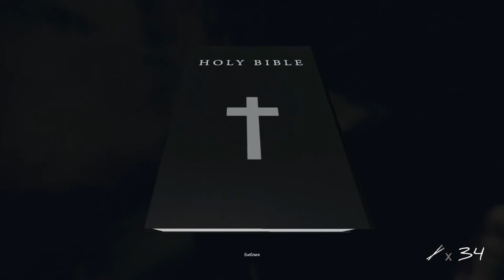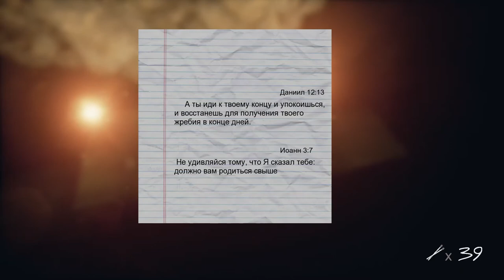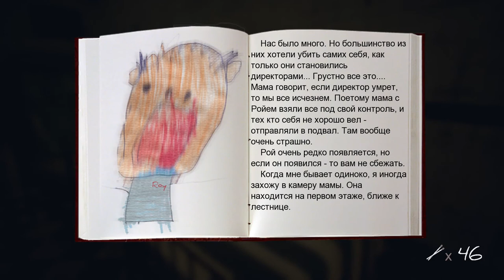Inmates Прохождение на русском #2 Охранник Рой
Inmates - атмосферная игра от первого лица в жанре ужасов, основным достоинством которой является отличный сюжет и сложные головоломки. Вы просыпаетесь в тюремной камере не зная, как тут оказались, и пытаетесь убедить себя, что это всего лишь кошмарный
Inmates - это игра в жанре психологического ужаса с элементами головоломок. Игроку предстоит выяснить, как Джонатан оказался в тюрьме, и раскрыть тайны скрытые в этих стенах.

Джонатан просыпается после кошмаров в тюремной камере, не понимая, как он тут оказался. Все вокруг кажется ему до боли знакомым. Нетерпимая головная боль и чувство потери реальности заставляют Джонатана думать, что он еще находится в своих кошмарах, но голос из старого радио сообщает, что не все так просто как кажется.

Inmates прохождение на русском #1